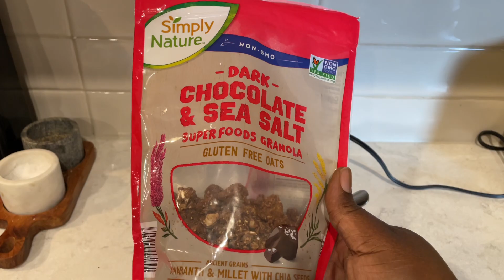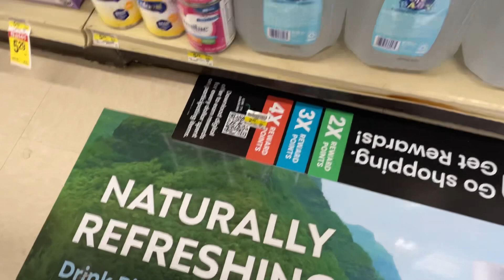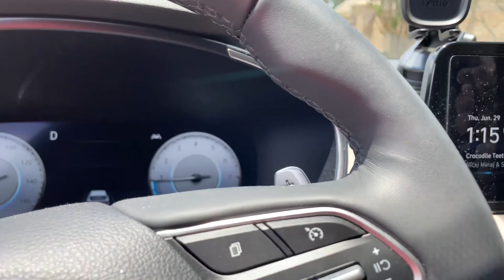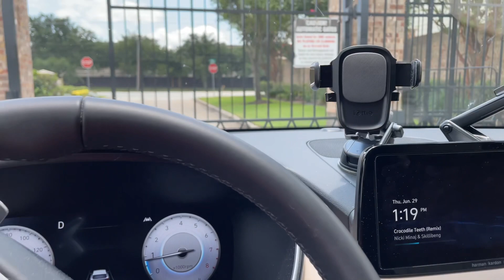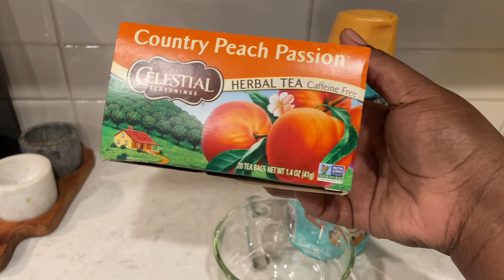Simple Day In My Life | What I Eat In A Day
If you would like to support the meshascorner channel my see below ⬇️ also any recipe request send below thank you 💕

Houston, 77272